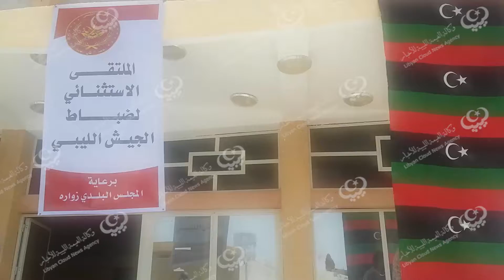ملتقى ضباط لمناقشة مستجدات المؤسسة العسكرية LCNA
عقد عدد من الضباط ملتقى لهم في مدينة زوارة لمناقشة أوضاع المؤسسة العسكرية وتحديد بعض المناصب القيادة داخلها.